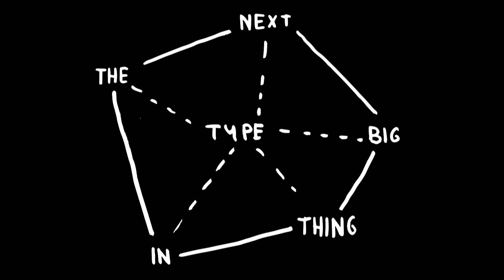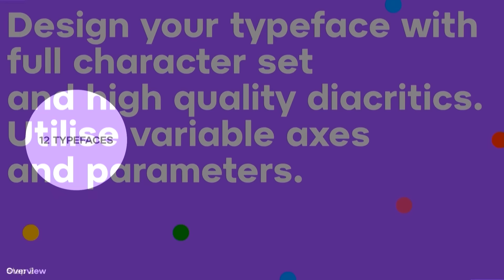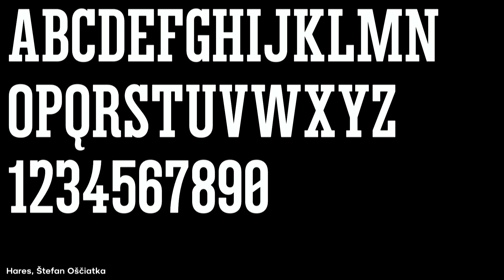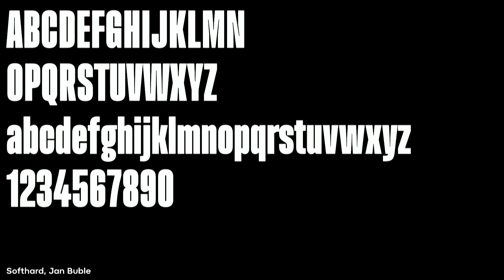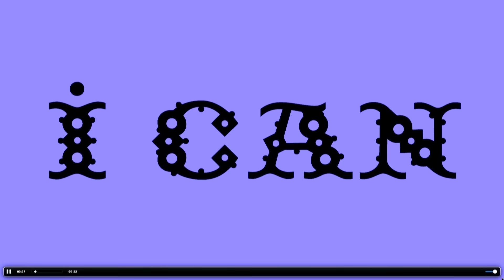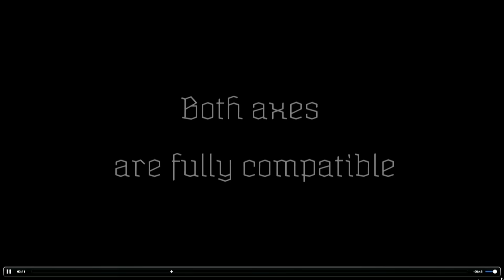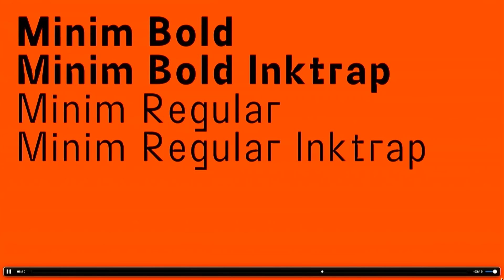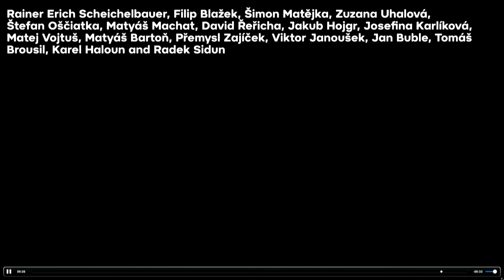The Next Big Thing in Type — Radek Sidun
Portions of the audio have been removed due to copyright considerations.

The Type Design and Typography studio at the UMPRUM Academy in Prague will present the results of the semestral research of variable fonts, which took place in the 2017 Winter semester. The research had several aims. The primary aim was to become acquainted with innovation in detail and to verify how far the proclaimed variability can reach. The secondary aim was to find out how students would utilize technical possibilities to realize their ideas of shape mutations of typeface families. What would be however mostly interesting was whether students could impart an easily recognizable and utilizable character and “content” to such works. Twelve new variable typefaces will be presented by studio tutor Radek Sidun.